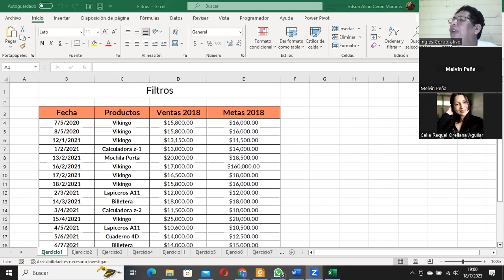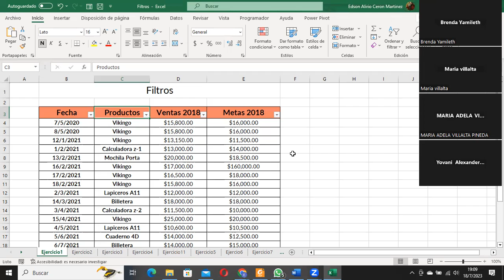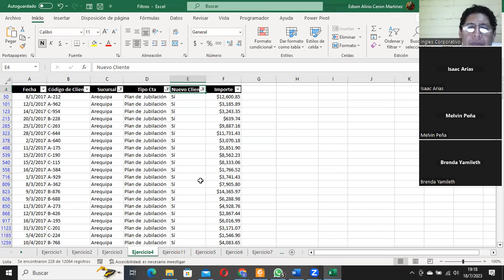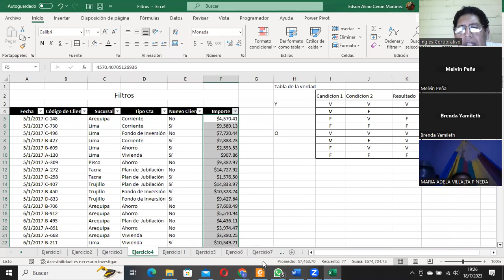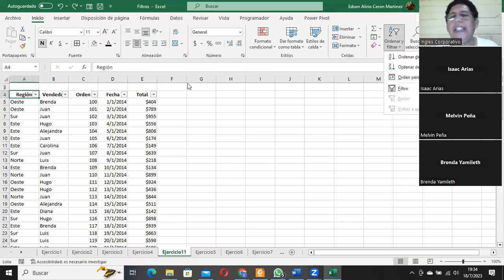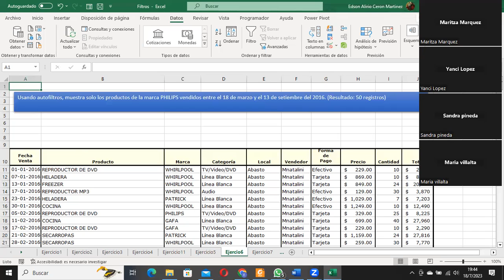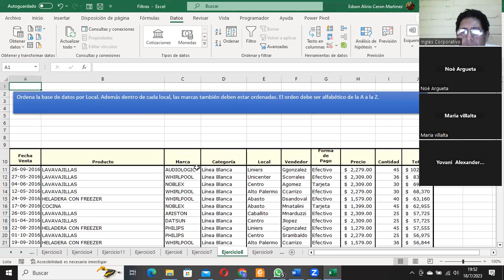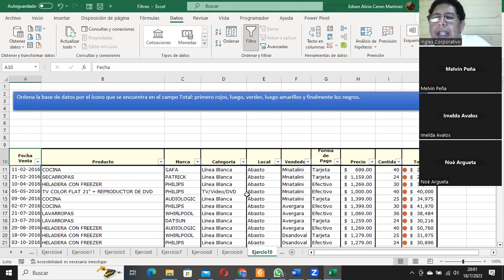Sesión11-18-07-2023-8017-0035/2023-Ceron-Uso de Filtros.